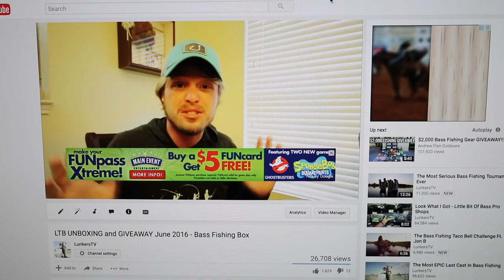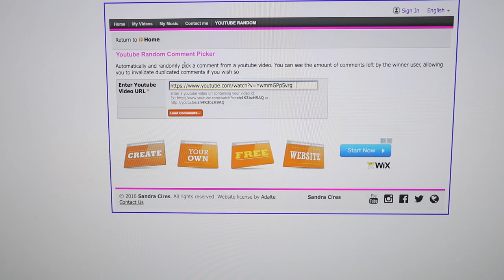Look Its A Yak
Well I pick up a yak to do some bass fishing out of for you guys. I will be fishing for the next few days with Flukemaster here in Texas.

► PERISCOPE → LunkersTV